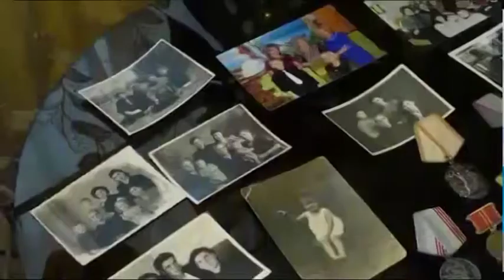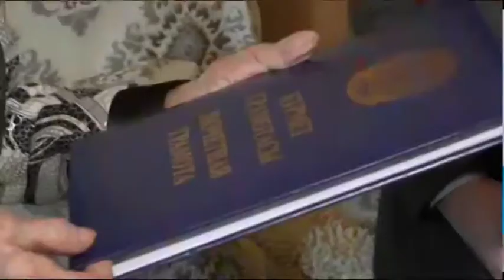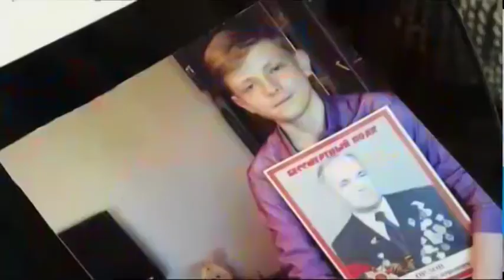Тыл еңбеккері Лидия Орлова 95 жасқа толды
Ақпанның 10-шы жұлдызында тыл еңбеккері Лидия Орлова 95 жасқа толды! Кейуананы мерейтойымен облыс басшылығы арнайы құттықтай барып, өңір жетекшісі Құмар Ақсақаловтың Құрмет грамотасын табыс етті. Тағы, бұл күні жерлесімізді облыстық ардагерлер кеңесі мен Мамлют ауданынан келген қонақтар құттықтады. Толығырақ келесі бейнематериалда.